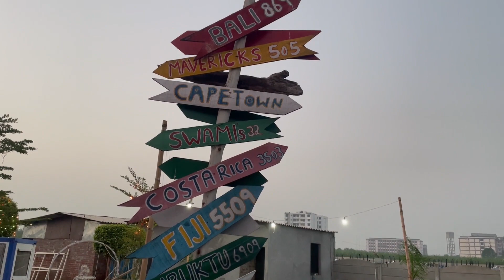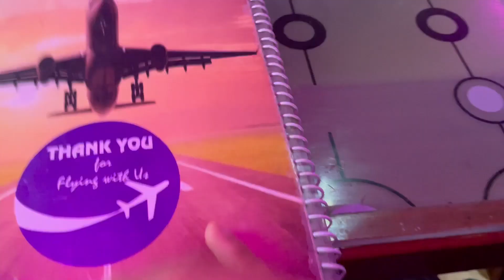Runway 1 - India's First Aeroplane Restaurant ✈️ I Multi Cuisine I Ambala I Haryana I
Runway 1 is one of the most innovative restaurant of India. It is an old airbus converted into a multi cuisine restaurant called Airbus A320.

This concept excited us to cover it for you people.